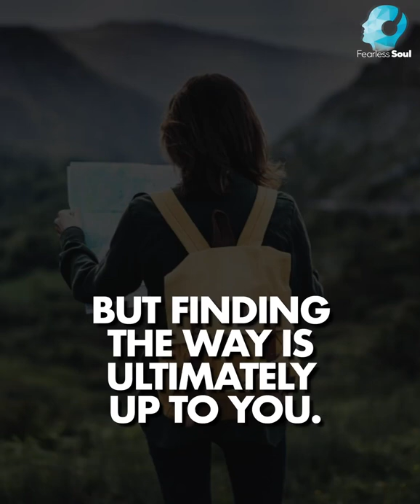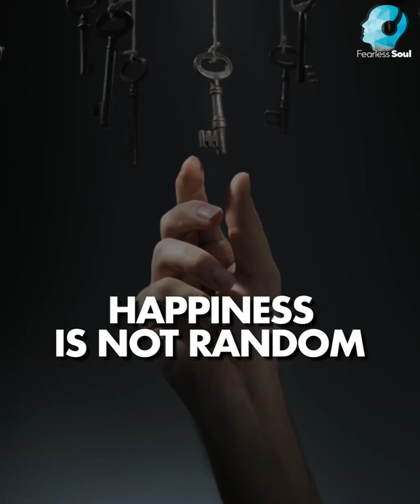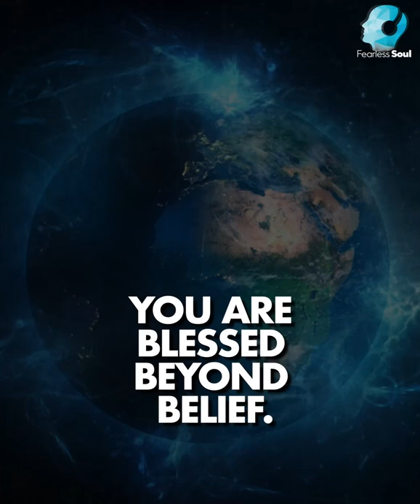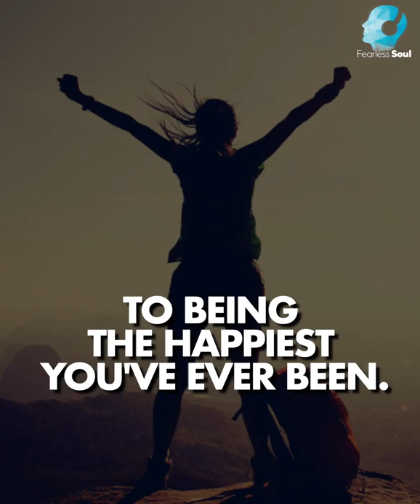Fearless Soul The 3 Secrets of Happiness